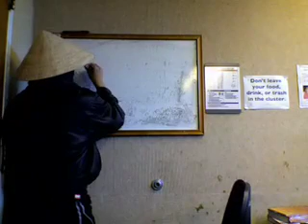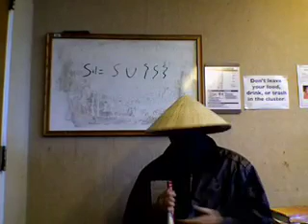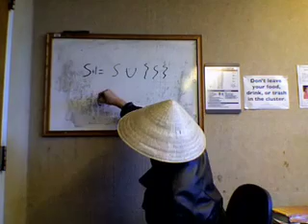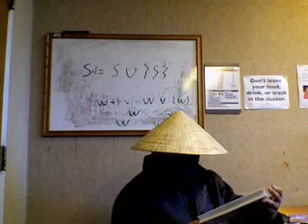Math Ninja : Informal Discussion P4: Set Theory (Continued)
An informal discussion of my personal opinions on Undergraduate Mathematics.